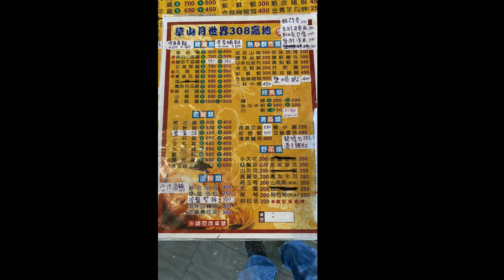【台南秘境】 龍麟山步道 | 王爺崙山 | 爬完山享用跑山雞美食 草山月世界308高地 | 花姬兄弟 台南旅遊節目